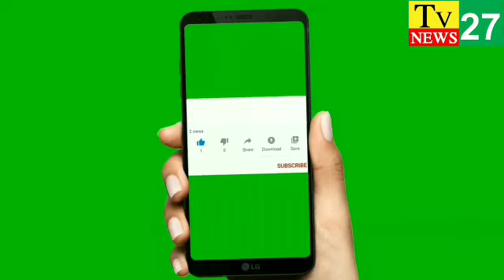ముంజులూరు ప్రాచీన భూగర్భ శివాలయం సందర్శించిన కృష్ణా జిల్లా కలెక్టర్ ఏం. డి ఇంతియాజ్..... Tv 27 News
కృష్ణా జిల్లా పెడన నియోజకవర్గం బంటుమిల్లి మండలం ముంజులూరు గ్రామంలో బూగర్భంలో ఉన్న పురాతన మహా శివాలయం క్షేత్రాన్ని, బయటపడ్డ విగ్రహాలను కృష్ణా జిల్లా కలెక్టర్ ఎం. డి ఇంతియాజ్ పురావస్తు, చరిత్ర కారులతో కలిసి సందర్శించారూ. ఈ సందర్బంగా ఎం. డి ఇంతియాజ్ మాట్లాడుతూ ఈ దేవాలయం మూడు, నాలుగో శాతబ్దం నాటిదని పురావస్తు, చరిత్రకారులు అంటున్నారని, అలాగే ఈ గ్రామం మునులూరు గా ప్రసిద్ధి చెందిందని, ఇంత విలువైయినా ప్రాచీన సంపదను కాపాడుకోవలసిన అవసరం ఉందని, ఈ పురాతన సంపద గురించి ప్రభుత్వం తో చర్చిస్తానని అన్నారు. ఈ పర్యటన లో ఆర్. డి. ఓ ఖజావాలి, పురావస్తు శాఖ విశ్రాంత ఉద్యోగి ఈమని నాగిరెడ్డి, డి. ఆర్. ఓ వెంకటేశ్వర్లు, చరిత్ర కారులు శిలార్ తదితరులు పాల్గొన్నారు.